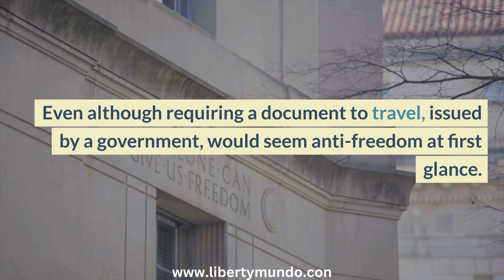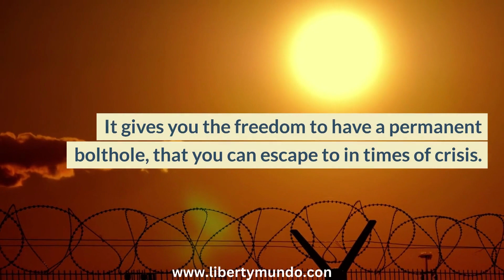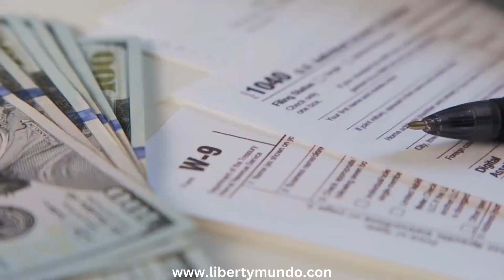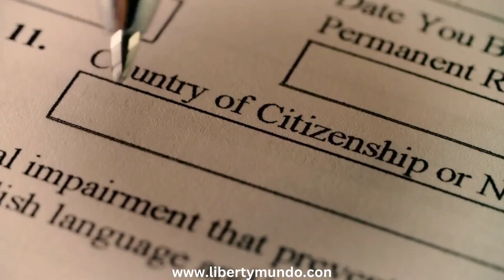Get Dual Citizenship and Escape the Decline of the West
Dual citizenship is the ultimate insurance policy. It may be the single most important thing you can do to protect your freedom.

It comes with many advantages, such as increasing your financial privacy and opening up new opportunities.

But the most important reason to get dual citizenship is that it stops any single government from having control over you.

Find out how to get dozens of second passports without making any investments or paying thousands in fees in Second Passport Blueprint: